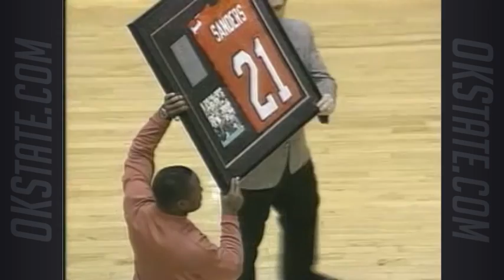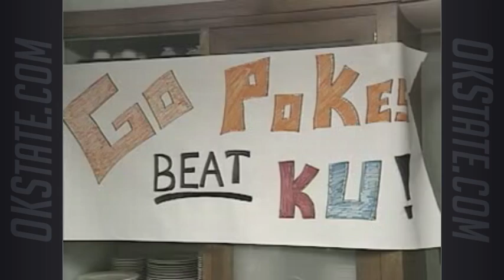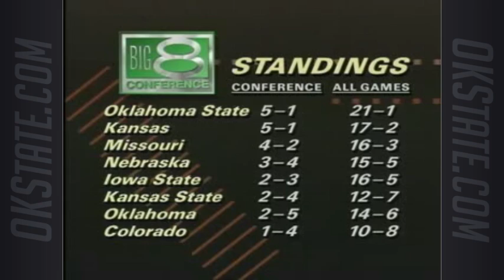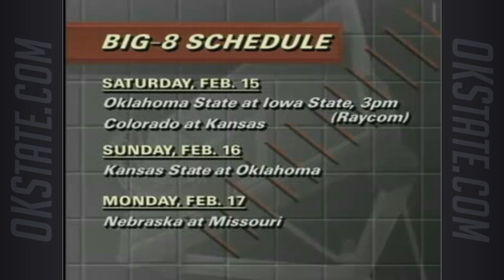Eddie Sutton Show - 1991-92 Ep 8: Kansas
Oklahoma State head coach Eddie Sutton and host Dean Blevins recap OSU's 64-56 win over Big Eight rival Kansas. The win was the 28th-straight OSU victory on the white maple court inside Gallagher-Iba Arena.

Sean Sutton led the Cowboys with 16 points, while Byron Houston and Corey Williams combined for 25 points in a winning effort for the Pokes.

This episode also includes a feature on the Eddie Sutton radio show, which was hosted each week at different Greek house or residence hall on the OSU campus.